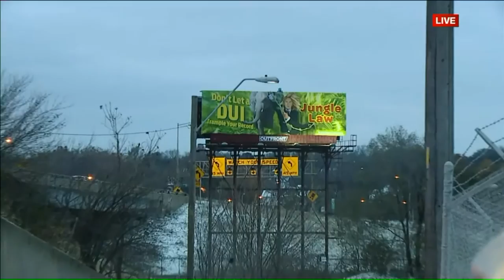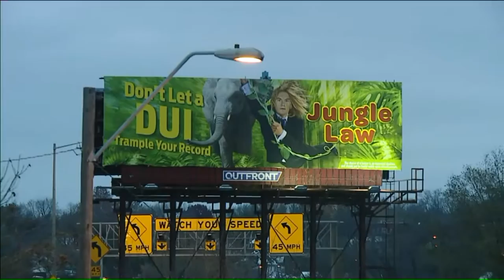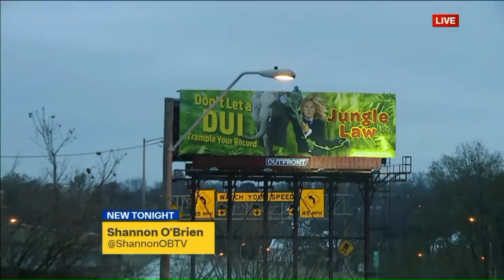KC man hires lawyers to fight for pet alligator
Two KC lawyers are respresenting Catfish the alligator and his owner as the man`s fight to get his pet back works its way through the courts.